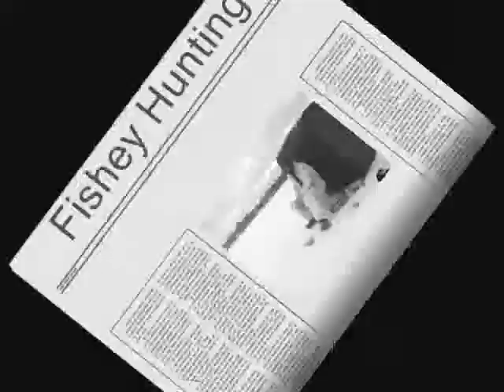hanson hills demo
ski video